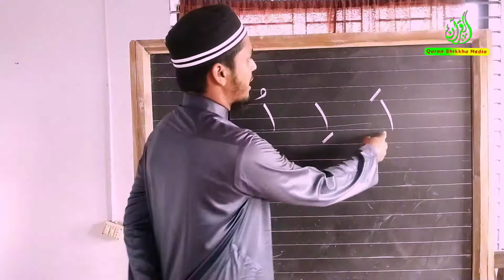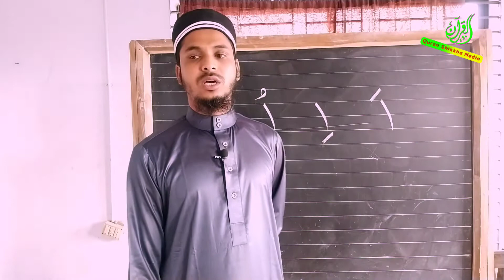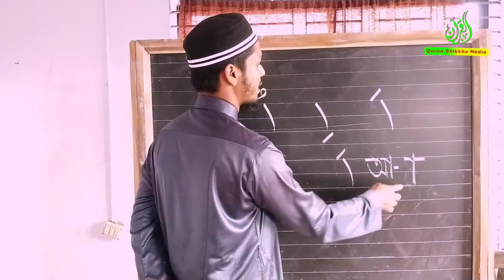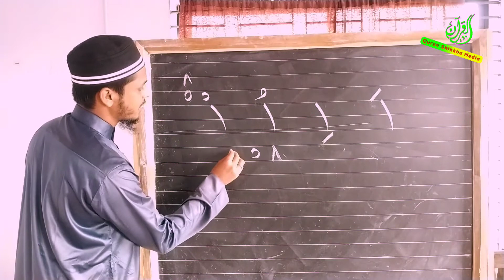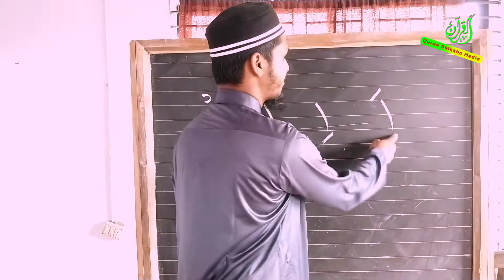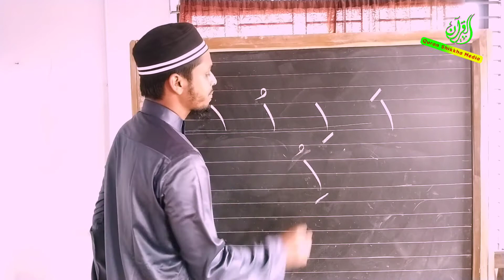পর্ব-০৩। হরকত কাকে বলে?আলিফকে কখন হামজা বলা হয়।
কুরআন শিক্ষার প্রয়োজনীয়তা,গুরুত্ব,ফজিলত ও শিক্ষা না করার কুফল:-
১. কুরআন শিক্ষা ফরয :
প্রত্যেক মুসলিমকে কুরআন পড়া জানতে হবে। যে নিজেকে মুসলিম হিসাবে দাবী করবে তাকে অবশ্যই কুরআন শিক্ষা করতে হবে। কুরআন শিক্ষা করা এতো গুরুত্বপূর্ণ বিষয় যে, আল্লাহ তা‘আলা কুরআন শিক্ষা করা ফরয করে দিয়েছেন। আল্লাহ তা‘আলা বলেন:
﴿ ﭐﻗۡﺮَﺃۡ ﺑِﭑﺳۡﻢِ ﺭَﺑِّﻚَ ﭐﻟَّﺬِﻱ ﺧَﻠَﻖَ ١ ﴾ ‏[ ﺍﻟﻌﻠﻖ : ١ ‏]
অর্থ: ‘পড় তোমার রবের নামে, যিনি সৃষ্টি করেছেন’ [সূরা আলাক : ১]।
কুরআন শিক্ষায় কোন প্রকার অবহেলা করা যাবে না। উম্মাতকে কুরআন শিক্ষার নির্দেশ দিয়ে ইবন মাসউদ রাদিয়াল্লাহু আনহু বলেন,
‏« ﺗَﻌَﻠَّﻤُﻮﺍ ﺍﻟْﻘُﺮْﺁﻥَ ، ﻭَﺍﺗْﻠُﻮﻩُ ‏»
অর্থ:‘তোমরা কুরআন শিক্ষা কর এবং তিলাওয়াত কর’ [মুসান্নাফ ইবন আবী শাইবাহ:৮৫৭২]।
২.সালাত আদায়ের জন্য কুরআন শিক্ষা:
আল্লাহ তা‘আলা ঈমানদার বান্দাহদের উপর প্রতিদিন পাচ ওয়াক্ত সালাত ফরয করেছেন। কুরআন তেলাওয়াত ছাড়া সালাত আদায় হয় না। সালাত আদায় করার জন্যও কুরআন শিখতে হবে। কুরআনে বলা হয়েছে,
﴿ ﻓَﭑﻗۡﺮَﺀُﻭﺍْ ﻣَﺎ ﺗَﻴَﺴَّﺮَ ﻣِﻦَ ﭐﻟۡﻘُﺮۡﺀَﺍﻥِۚ ﴾ ‏[ ﺍﻟﻤﺰﻣﻞ : ٢٠ ‏]
অর্থ:    ‘অতএব তোমরা কুরআন থেকে যতটুকু সহজ ততটুকু পড়’ [সূরা আল-মুযযাম্মিল: ২০]।
এ বিষয়ে রাসূলুল্লাহ সল্লাল্লাহু আলাইহি ওয়াসাল্লাম বলেন,
‏« ﻻََ ﺻَﻼَﺓَ ﻟِﻤَﻦْ ﻟَﻢْ ﻳَﻘْﺮَﺃْ ﺑِﻔَﺎﺗِﺤَﺔِ ﺍﻟْﻜِﺘَﺎﺏِ ‏» .
অর্থ: ‘যে ব্যক্তি সূরা ফাতেহা পড়ে না তার সালাতই হয় না’। [সহীহ বুখারী:৭৫৬]
৩. কুরআন প্রচারের জন্য শিক্ষা করা :
কুরআন মাজীদে কুরআন প্রচারের জন্য নির্দেশ দেয়া হয়েছে। সে নির্দেশের আলোকে রাসূলুল্লাহ সল্লাল্লাহু আলাইহি ওয়াসাল্লাম ও সাহাবায়ে কিরাম কুরআন প্রচার-প্রসারে নিজেদেরকে নিয়োজিত করেছেন। যে ব্যক্তি কুরআন পড়তে জানে না, সে কীভাবে তা প্রচার করবে ?  সুতরাং কুরআন প্রচার-প্রসারে ভূমিকা পালন করার জন্য তা শিক্ষা করা একান্ত প্রয়োজন। কুরআনে বলা হয়েছে,
﴿ ۞ﻳَٰٓﺄَﻳُّﻬَﺎ ﭐﻟﺮَّﺳُﻮﻝُ ﺑَﻠِّﻎۡ ﻣَﺂ ﺃُﻧﺰِﻝَ ﺇِﻟَﻴۡﻚَ ﻣِﻦ ﺭَّﺑِّﻚَۖ ﴾ ‏[ ﺍﻟﻤﺎﺋﺪﺓ : ٦٧ ‏]
অর্থ: হে রাসূল, তোমার রবের পক্ষ থেকে তোমার নিকট যা নাযিল করা হয়েছে, তা পৌঁছে দাও [সূরা মায়িদাহ : ৬৭]।
৪. কুরআন শিক্ষা অন্তরের প্রশান্তি :
মানব জীবনে অর্থ বা অন্যান্য কারণে জাগতিক তৃপ্তি আসলেও প্রকৃত তৃপ্তি ও শান্তি কুরআন শিক্ষার মাধ্যমেই সম্ভব। এজন্য কুরআনে বলা হয়েছে,
﴿ ﭐﻟَّﺬِﻳﻦَ ﺀَﺍﻣَﻨُﻮﺍْ ﻭَﺗَﻄۡﻤَﺌِﻦُّ ﻗُﻠُﻮﺑُﻬُﻢ ﺑِﺬِﻛۡﺮِ ﭐﻟﻠَّﻪِۗ ﺃَﻟَﺎ ﺑِﺬِﻛۡﺮِ ﭐﻟﻠَّﻪِ ﺗَﻄۡﻤَﺌِﻦُّ ﭐﻟۡﻘُﻠُﻮﺏُ ٢٨ ﴾ ‏[ ﺍﻟﺮﻋﺪ : ٢٨ ‏]
অর্থ : ‘যারা ঈমান আনে, বিশ্বাস স্থাপন করে এবং তাদের অন্তর আল্লাহর জিকির দ্বারা শান্তি লাভ করে। জেনে রাখ, আল্লাহর জিকির দ্বারাই অন্তরসমূহ শান্তি পায়’ [সূরা আর-রা‘দ:২৮]।
৫.হেদায়াত লাভের জন্য কুরআন শিক্ষা :
কুরআনের মাধ্যমেই হেদায়াতের সন্ধান পাওয়া যাবে। সেজন্য কুরআন থেকে হেদায়াত পাবার জন্য কুরআন শিক্ষা করতে হবে । কুরআনে বলা হয়েছে,
﴿ ﺇِﻥَّ ﻫَٰﺬَﺍ ﭐﻟۡﻘُﺮۡﺀَﺍﻥَ ﻳَﻬۡﺪِﻱ ﻟِﻠَّﺘِﻲ ﻫِﻲَ ﺃَﻗۡﻮَﻡُ ﴾ ‏[ ﺍﻻﺳﺮﺍﺀ : ٩ ‏]
অর্থ: ‘নিশ্চয় এ কুরআন এমন পথ-প্রদর্শন করে, যা সর্বাধিক সরল ও সঠিক’।

আমাদের ফেসবুক পেইজে লাইক দিয়ে রাখুন প্রয়োজনে আপনার সমস্যার কথা বলুন

Bangladesh

Quran Shikkha
Arabic handwriting
Islamic nasheed
Islamic song